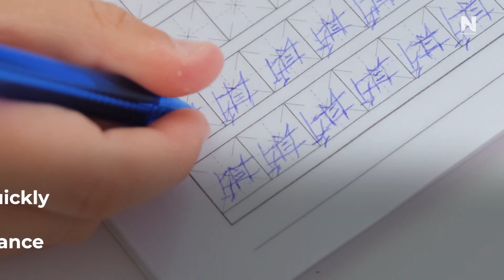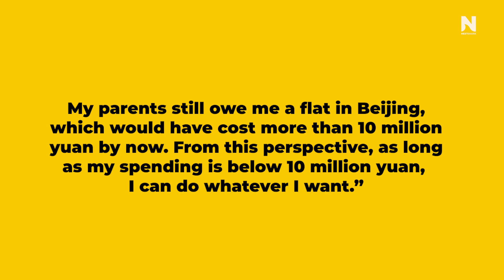28-year-old former child prodigy refuses to work, lives on parental allowance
A former child prodigy in China, Zhang Xinyang, is living off his parents' allowance and refuses to work. Despite early academic success, Zhang's struggles with standardized tests prevented him from attending top universities. Now 28, Zhang depends on his parents for an allowance of 10,000 yuan ($1,400) every two to three months and 2,200 yuan ($307) for rent. Zhang claims to be content with his "frugal" lifestyle, consuming expired food and vegetable dishes to keep his spending down.